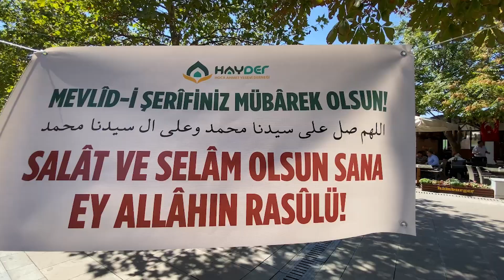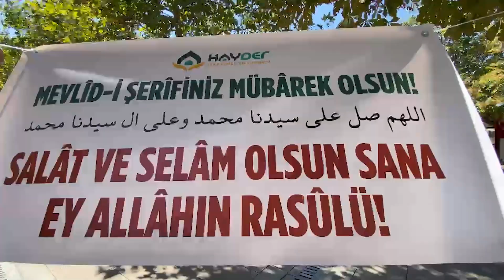Hacı Bayram Veli Camii avlusunda halkımıza 3.000 paket lokma ikrâmında bulundu.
HAYDER Ankara Temsilciliği, Mevlîd-i Şerîf münasebetiyle Hacı Bayram Veli Camii avlusunda halkımıza 3.000 paket lokma ikrâmında bulundu.